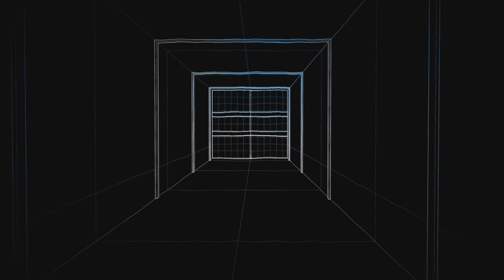(PS4) WWE 2K23 Online Matches (26) Doing Some 1 On 1 Matches